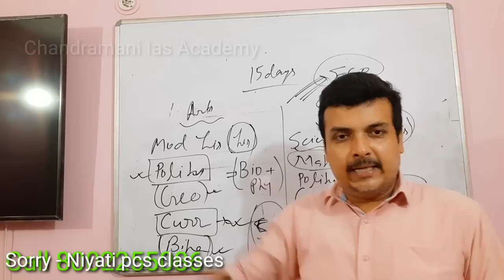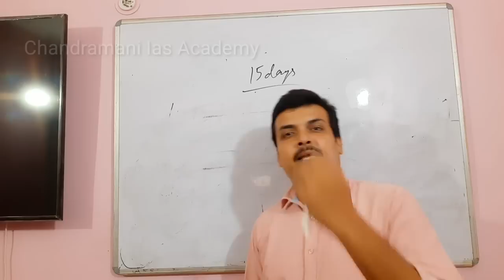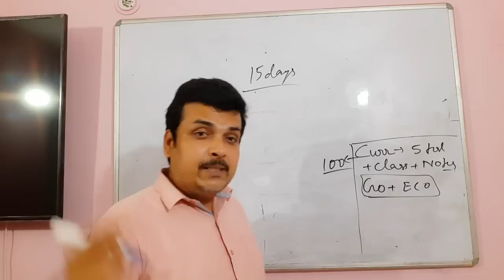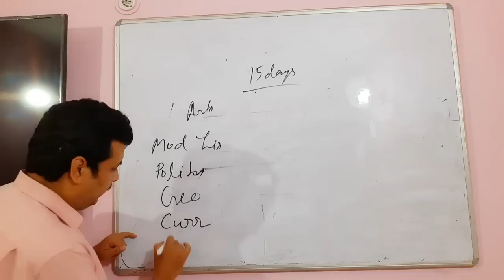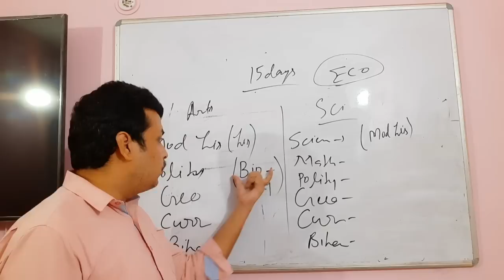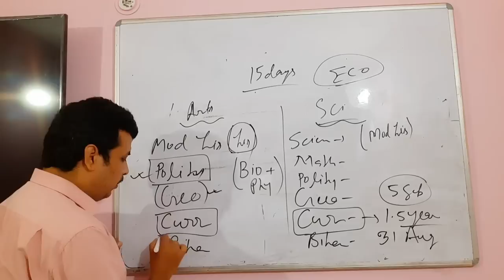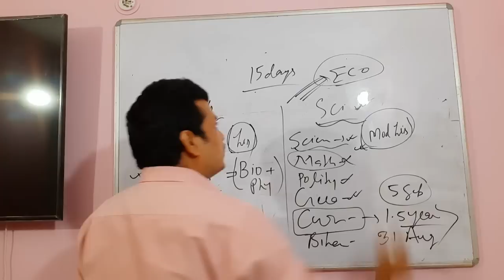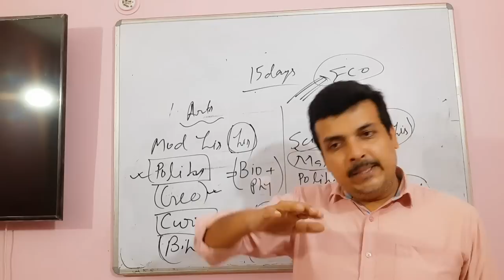Bpsc 67th PT 15 days plan - rough plan - down follow 5% - strictly follow core area